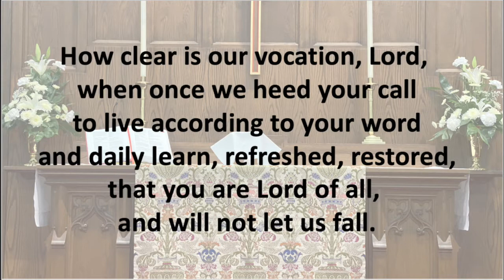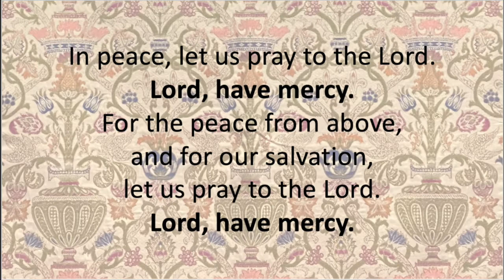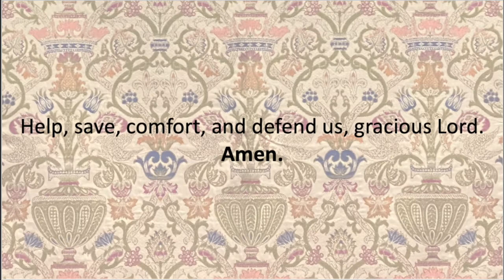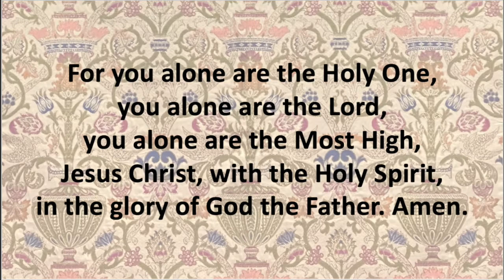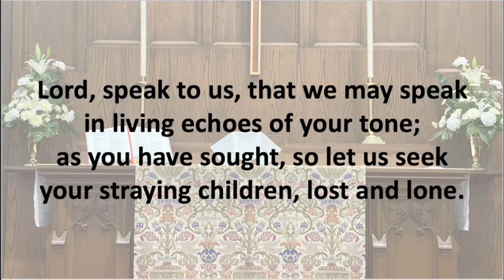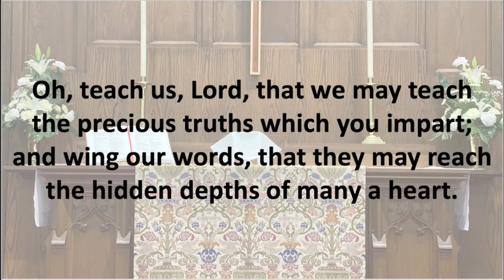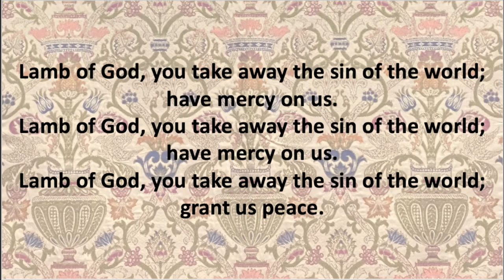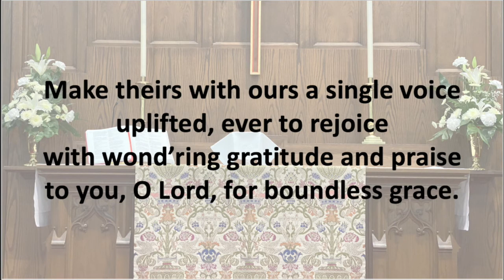Augsburg Lutheran Church Eighteenth Sunday after Pentecost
Eighteenth Sunday after Pentecost

Rev. Lori Carter, preaching
Rev. Paul Wollner, assisting and presiding
Dr. Timothy Olsen, cantor
Rob Ulery, liturgist
Rev. Paul Wollner, lector

Follow along with the service using the bulletin at the following